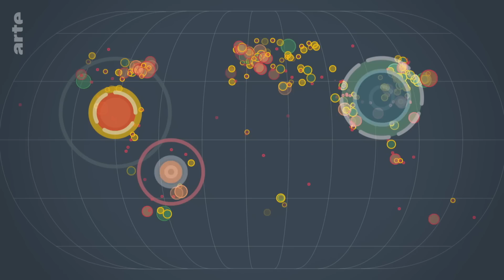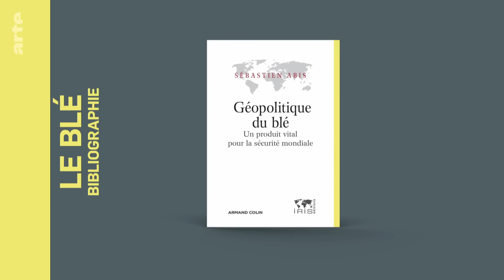Le blé : un enjeu de food power - Le dessous des cartes | ARTE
Le blé : un enjeu de food power. L’envers de l'économie du blé, une céréale très géopolitique. De l’Antiquité grecque au plan Marshall, le blé a toujours été un outil de puissance. Mais plus récemment, c’est la Russie de Vladimir Poutine qui a décidé de miser sur ce "food power" en développant son industrie céréalière. "Le dessous des cartes" vous fait découvrir l’envers de cette économie du blé, une céréale très géopolitique.
On connaissait le "hard power" – la puissance économique, militaire, démographique – et le "soft power" – la puissance symbolique, culturelle, informationnelle. Le "food power", soit le fait d’utiliser la production de denrées alimentaires comme une arme sur la scène internationale. Céréale parmi les plus consommées au monde, coté en bourse, le blé est devenu un enjeu de puissance.

Magazine (02/02/2022, 13mn)

📕"Géopolitique du blé. Un produit vital pour la sécurité mondiale", Sébastien Abis, éditions Armand Colin

📕"Terres, pouvoirs et conflits - Une agro-histoire du monde", Pierre Blanc, éditions Sciences-Po Les Presses

📕L'atlas “Le Dessous des cartes - Un monde mis à nu” (Tallandier et ARTE Editions) d’Émilie Aubry et Frank Tétart, en collaboration avec le cartographe Thomas Ansart.

0:00 Intro Le blé : enjeu de food power
1:20 Répartition du blé sur la planète
2:11 L'économie du blé depuis l'Antiquité
4:34 Le blé en France
5:29 Russie - géopolitique du blé
7:13 Syrie - Contrôle du blé par Daech
7:57 Le blé en Afrique du Nord
9:59 Le blé en Chine
10:48 Le marché boursier du blé